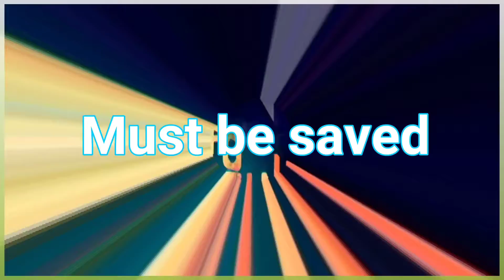||New Kannada||Gospel Song|| Yesu Endhare Santhosha||Promo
Song,Tune, lyrics By :Bro Matthew Muruga